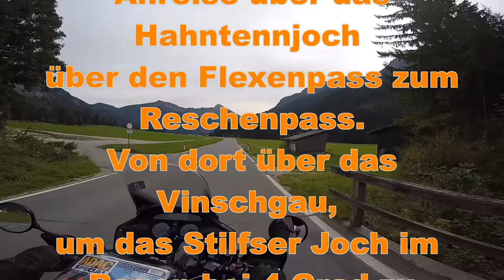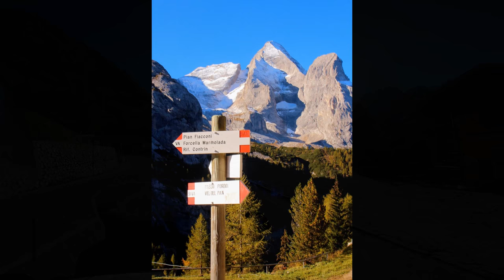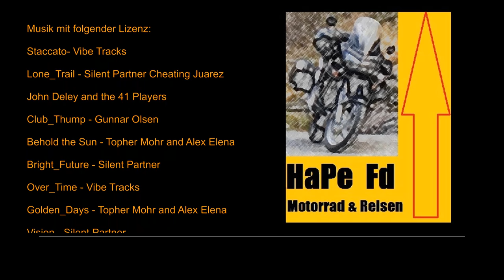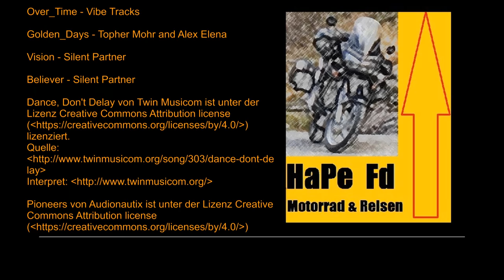Über das Stilfserjoch im Regen in das "gelobte Land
Unsere Reise im Oktober 2016
war eine Reise in
das "gelobte Land " nach Südtirol.
Anreise über das Hahntennjoch
über den Flexenpass zum Reschenpass.
Von dort über das Vinschgau,
um das Stilfser Joch im
Regen bei 4 Grad zu überwinden,  weiter über Livigno
zum Gardasee, von dort in das Herz der Dolomiten

Timeline:

00:00:31 Hahntennjoch
00:00:40 Bschlabs
00:02:36 Sankt Christoph
00:00:50 Hotel Reschensee
00:03:00 Obergrau im Reschensee
00:03:10 Kloster Marienberg in Mals
00:03:31 Wehranlage in Glurns
00:04:10 Auffahrt Stilfserjoch im Regen
00:05:50 Livigno
00:06:22 Gardasee
00:07:55 Anfahrt aus dem Süden Passo Manghen
00:10:00 Passo Manghen
00:11:22 Canazei
00:11:35 Fedaia – Stausee
00:12:23 Marmolade Massiv
00:14:24 Monte Pelmo
00:14:31 Buchsteiner Tal
00:14:55 Cortina d’Ampezzo
00:15:05 Sextener Dolomiten
00:15:16 Drei Zinnen
00:16:02 Passo di Falzarego
00:17:50 Grödner Joch
00:18:33 Anfahrt zum SellaJoch
00:20:18 Seis am Schlern
00:20:20 Hotel Vigilerhof
00:20:35 Wandertag Seiser Alm
00:21:55 Klausen – Via Pucher
00:21:54 Plose
00:22:55 Grödner Joch
00:25:38 Jaufenpass
00:22:55 Grodner Joch
00:26:55 Weg zum Timmelsjoch